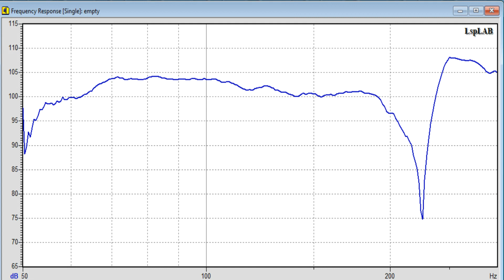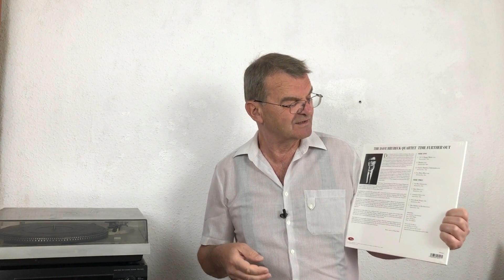Пройдемся по сомнительным моментам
Еще разок вспомним вопросы, поднятые в последних видео, может уточним что то.